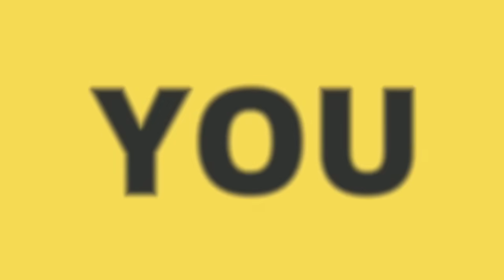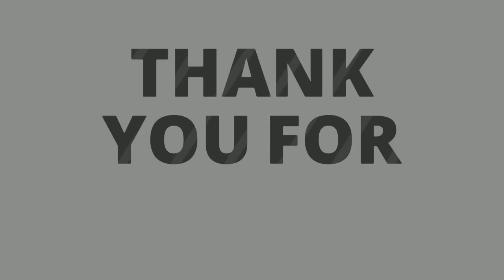DAY 3, STRENGTH WILL RISE AS WE WAIT UPON THE LORD, 3 DAYS OF MIRACLES, SIGNS AND WONDERS